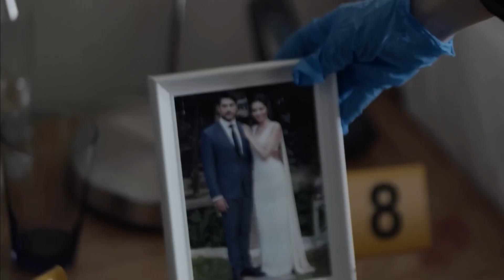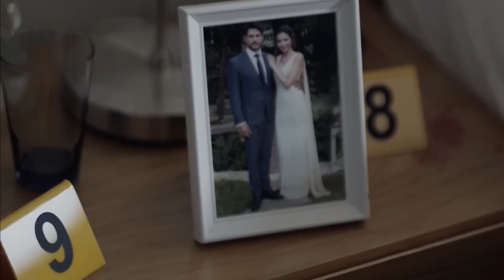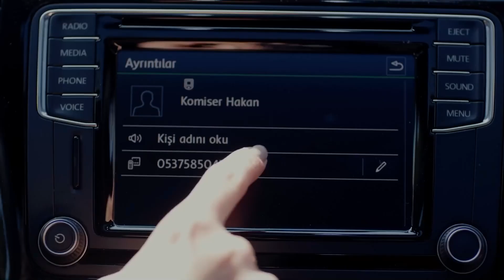Escondo Mi Amor Habla Mi Orgullo - Amor Eterno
Escondo Mi Amor Habla Mi Orgullo - SEGUIRÉ MI CAMINO
(Espanol Doblado)

Reparto:
Kemal: Burak Özçivit
Nihan: Neslihan Atagül
Emir: Kaan Urgancıoğlu
Leyla: Zerrin Tekindor
Önder: Kürşat Alnıaçık
Galip: Burak Sergen
Hüseyin: Orhan Güner
Vildan: Neşe Baykent
Ozan: Barış Alpaykut
Asu: Melisa Aslı Pamuk
Fehime: Zeyno Eracar
Zeynep: Hazal Filiz Köse
Tarık: Rüzgar Aksoy
Banu: Çağla Demir
Salih: Gökay Müftüoğlu
Yasemin: Nihan Aşıcı
Hakkı: Metin Coşkun

Producción: Ay Yapım
Director: Hilal Saral
Guión: Anıl Eke & Özlem Yılmaz & Burcu Görgün